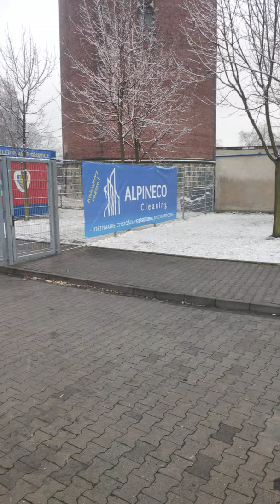Już niedługo PACZKOWA REWOLUCJA! Świat zakupów w sklepie Piasta już nigdy nie będzie taki sam! 🎁